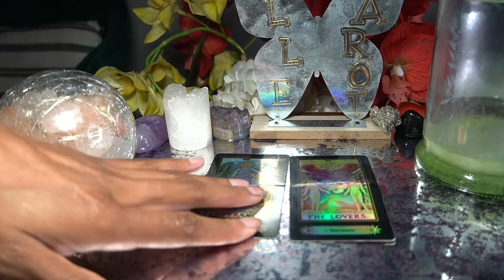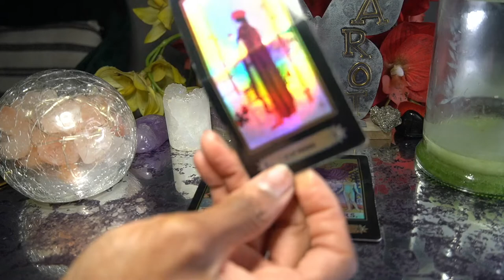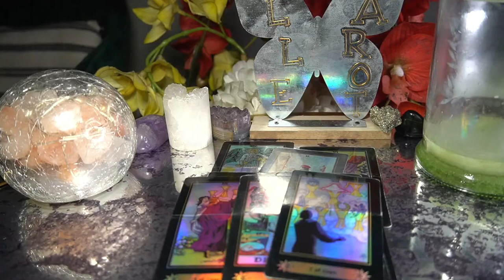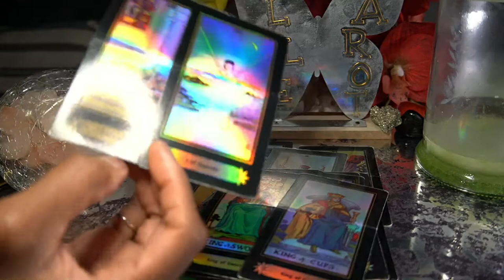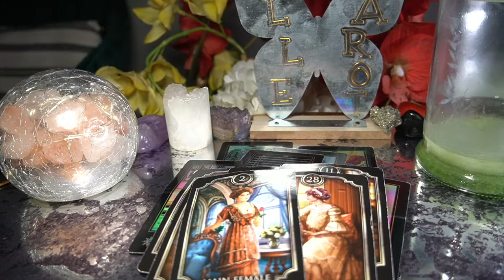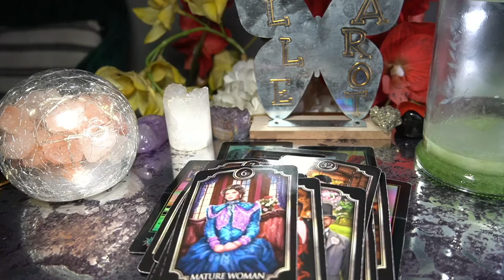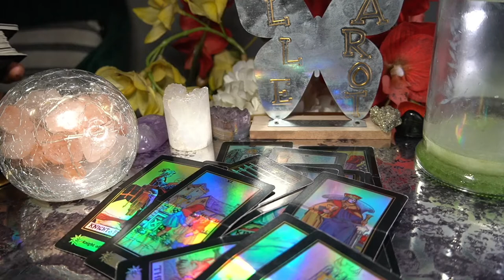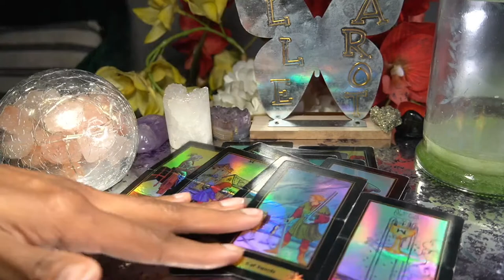SAGITTARIUS JUL '22 WOW ALL THE SPELLWORK IS REVERSED! TAKE THAT! TAKE THAT!